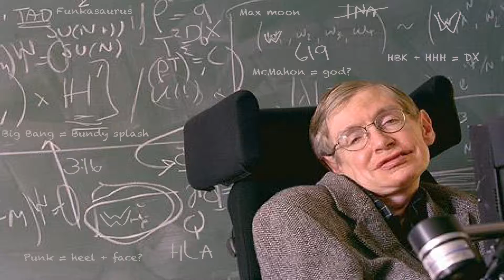Steven Hawking is concerned about the Alberta Dental Association?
Message to the Health Minister of Alberta

Not really S Hawking, but the math doesn't work for an NDP-ADA&C fee guide...3/4 of patients will have higher balances.